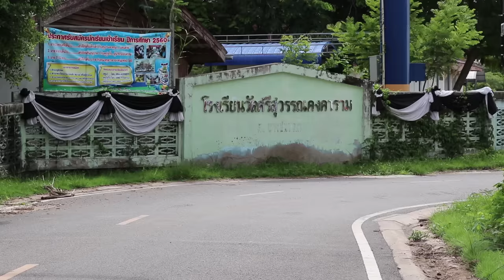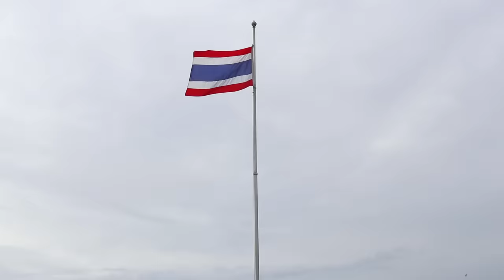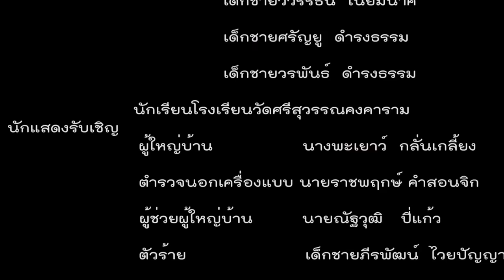ภาพยนตร์สั้นโรงเรียนคุณธรรม สพฐ. เรื่อง เลือก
ภาพยนตร์สั้นโดย โรงเรียนวัดศรีสุวรรรคงคาราม (ราษฎร์สงเคราะห์)
สพป.สมุทรสงคราม
ภาพยนตร์สั้นเรื่อง เลือก ผลิตขึ้นเพื่อส่งเสริมคุณธรรม จริยธรรมให้กับนักเรียน โดยได้รับความร่วมมือจากผู้บริหาร  ครู  ชุมชนและนักเรียนเป็นอย่างดี
การผลิตภาพยนตร์สั้นเรื่องนี้เป็นเรื่องแรก ครั้งแรก โปรดกดไลท์ กดแชร์ เพื่อเป็นกำลังใจในการทำงานครั้งต่อๆไป

"... ในบ้านเมืองนั้น มีทั้งคนดีและคนไม่ดี ไม่มีใครทำทุกคนให้เป็นคนดีได้ทั้งหมด การทำให้บ้านเมืองมีความปกติสุขเรียบร้อยจึงไม่ใช่อยู่ที่การทำให้ทุกคนเป็นคนดี หากอยู่ที่การส่งเสริมคนดีได้ปกครองบ้านเมือง และควบคุมคนไม่ดีไม่ให้ก่อความเดือดร้อนวุ่นวายได้ ..."
                                                                                                                                                              พระบรมราโชวาท พระบาทสมเด็จพระเจ้าอยู่หัว